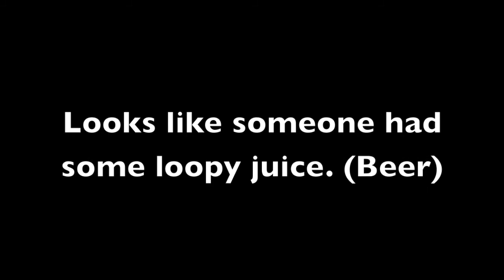Drunk Kitteh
Looks like someone had to many beers!